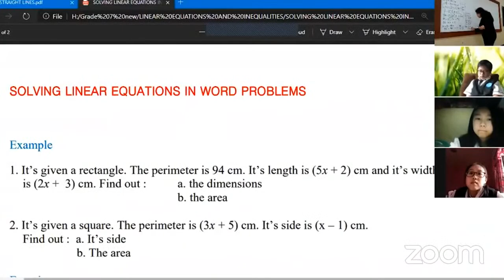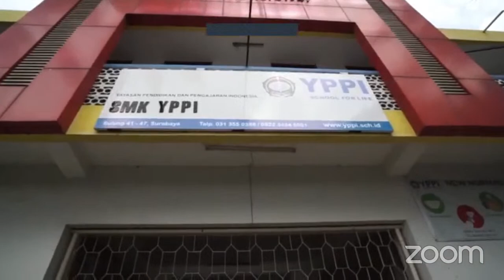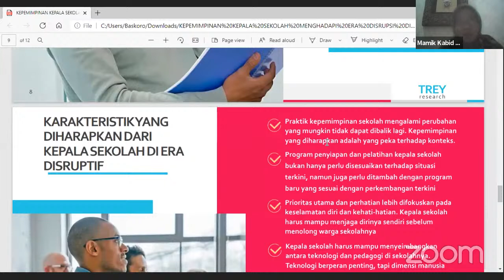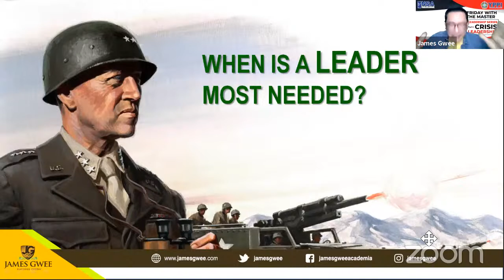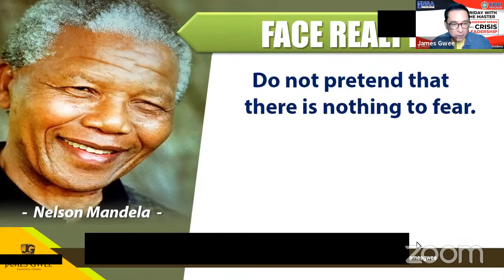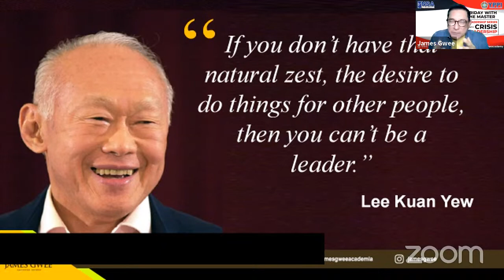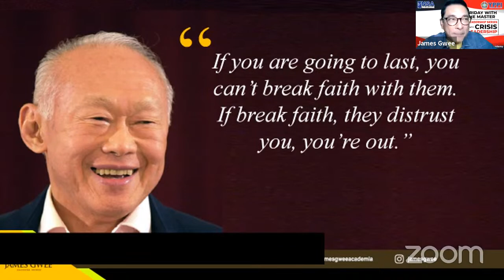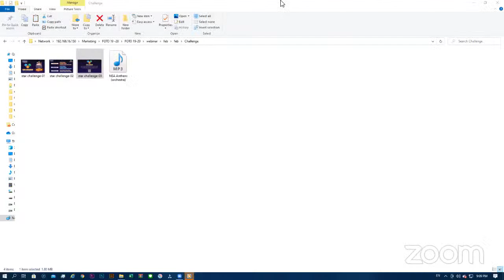Webinar FWTM Leadership Series